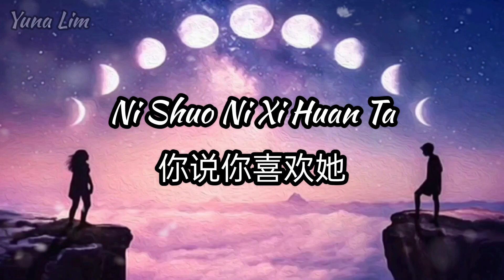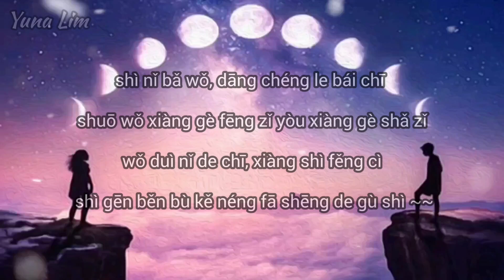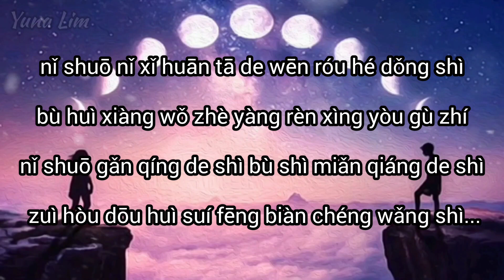Ni Shuo Ni Xi Huan Ta 你说你喜欢 -An Er Chen 安儿陈 Lyrics